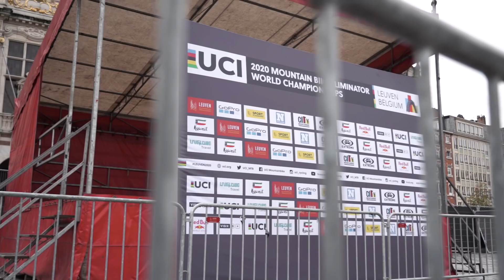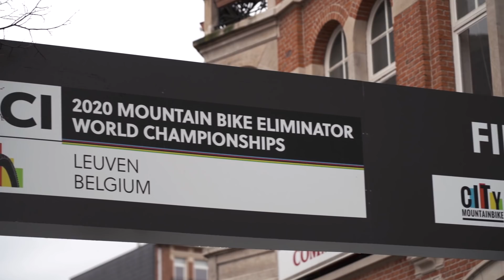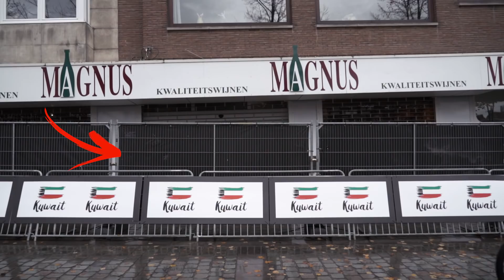BMX'ers Riding the 2020 MTB Eliminator World Champs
We came up with the idea to try a different discipline since we don't have any BMX races upcoming months.

Curious about how it went? Check out the video...
Shots made by: @NiekKimmann